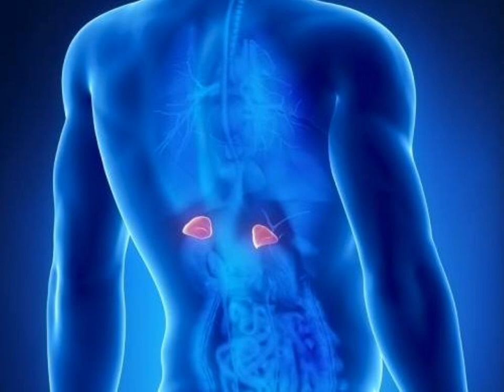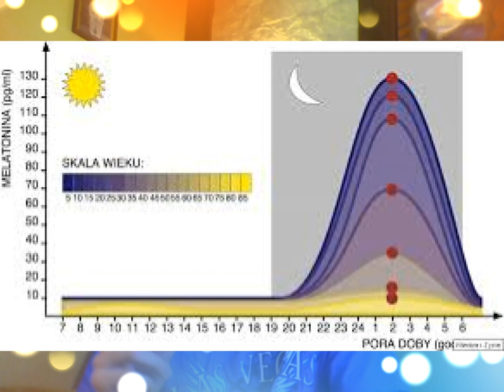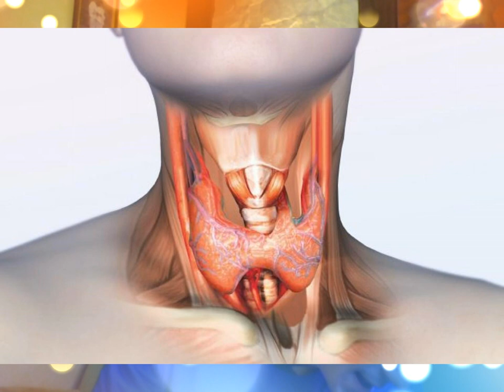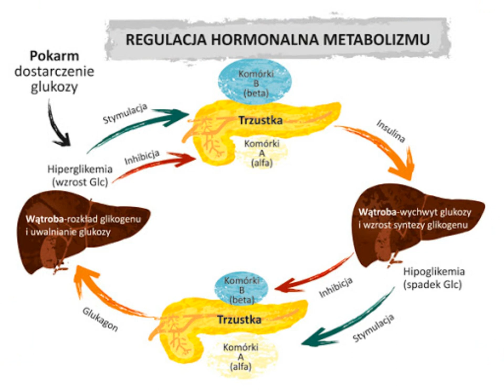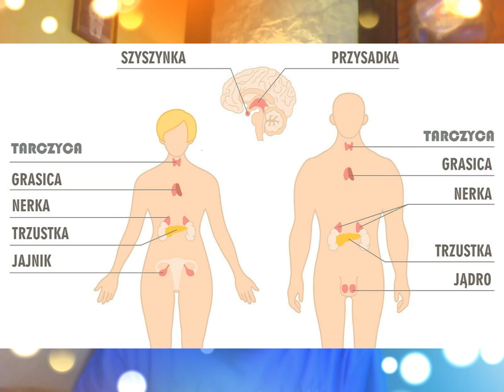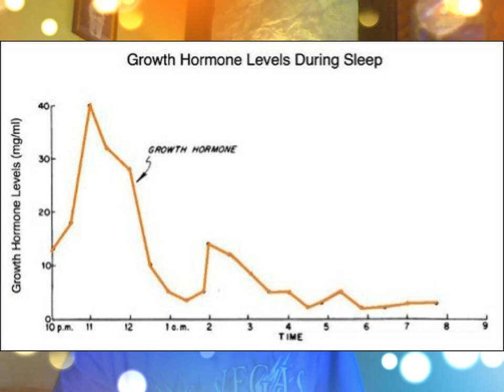Układ hormonalny dla klasy VII szk. podst.